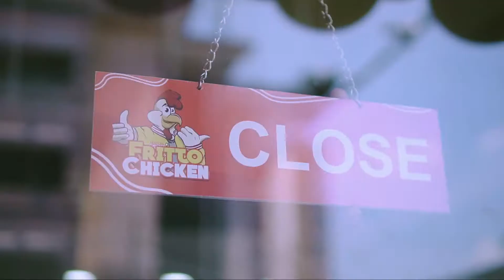Grand Opening Fritto Chicken Pemuda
Fritto Chicken :
- Halal
- Higienis
- Kualitas rasa terbaik
- Nyaman

Outlet :
- Jl. KL. Yos Sudarso km 16,5 No. 88A
- Jl. Asia simp Besi No. 559F
- Jl. T. Amir Hamzah (Take Away)
- Jl. Marelan Raya psr II
- Jl. Gatot Subroto (Take Away)
- Jl. Sumarsono (Take Away)
- Jl. Williem Iskandar/ Pancing
- Jl. Guru Patimpus TVRI Sumut
- Jl. Pemuda simp Suprapto